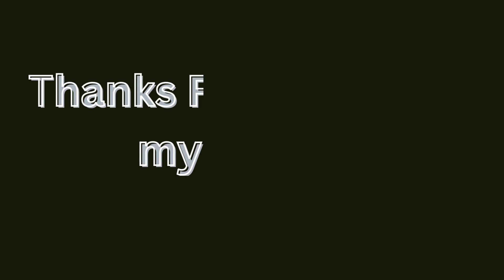Sea Animals Name With pictures For Children | Sea Animals Video Part 1| Types Of Sea Animals Video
Thanks For Supporting My Channel.Gold Kids
My Channel Gold Kids